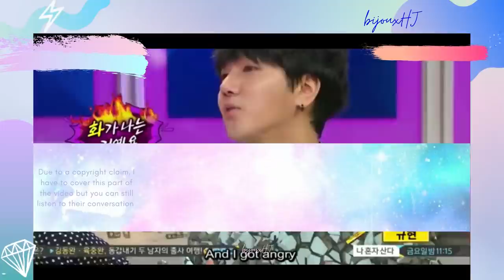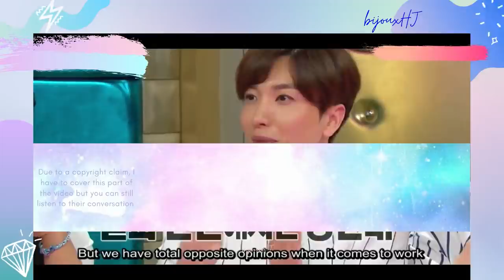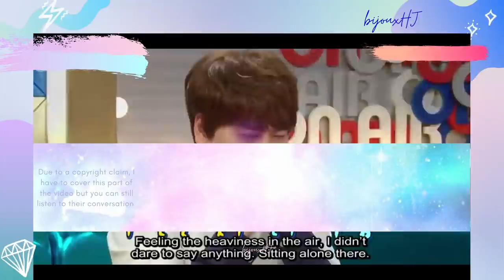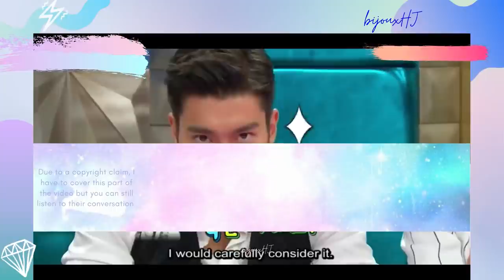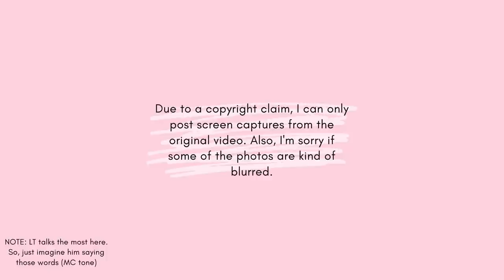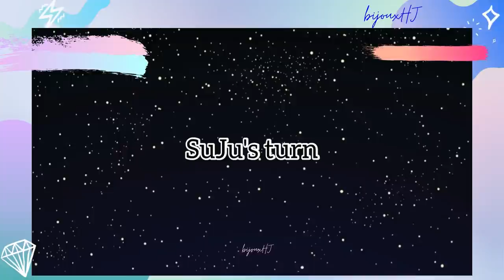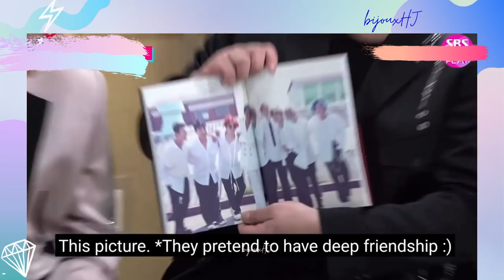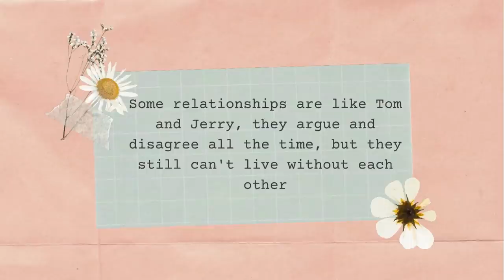Super Junior: The Show Window Group (Part 1)